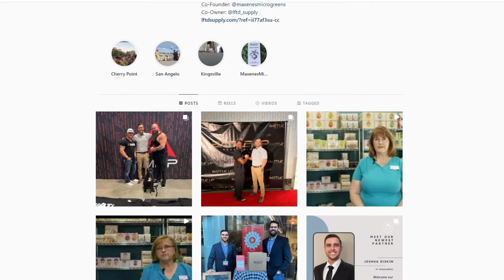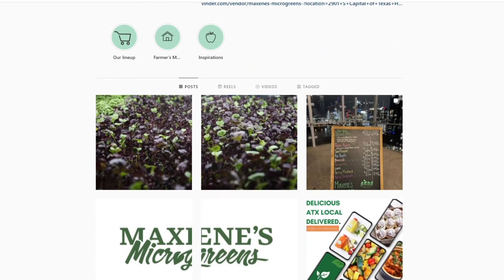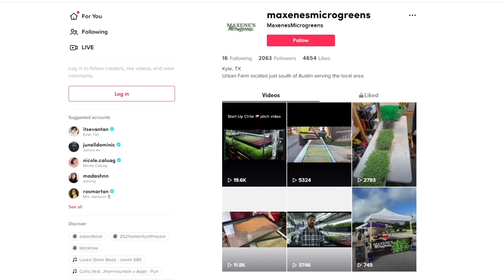Co- founders of Maxene’s Microgreen’s Josh Diskin and Brandon Higgins Pull Up!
Co- founders of Maxene’s Microgreen’s Josh Diskin and Brandon Higgins chat with the ladies about how people can be enhancing their health. They talk about the health benefits of microgreens and how it can elevate your diet. They share what is coming up next for them with their new grow house and what they see as the future of farming.

GUEST:JOSHUA DISKIN & BRANDON HIGGINS
SOCIAL- @JOSHUA DISKIN @MAXENESMICROGREENS